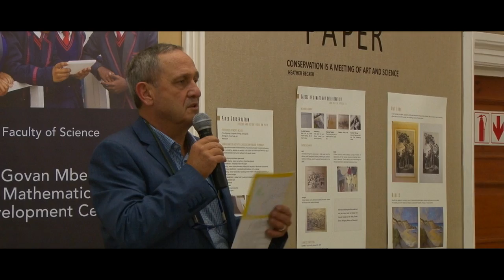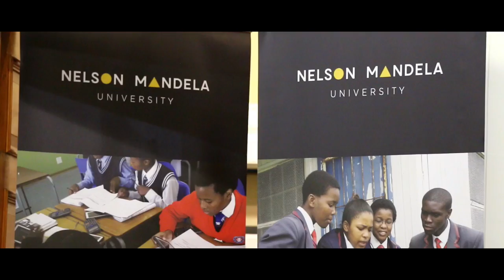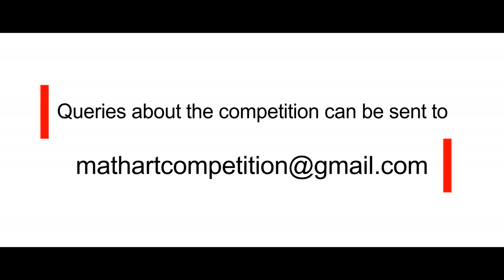Incorporating Art into Science, Technology, Engineering and Mathematics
The Nelson Mandela University’s Govan Mbeki Mathematics Development Centre (GMMDC) completed its first Math Art competition in 2018. This competition is in line with the international trend of STEAM (incorporating Art into Science, Technology, Engineering and Mathematics). The artworks were judged on the creativity of linking mathematics to art. Entrants had to write a 100 to 200 words paragraph on how they have portrayed mathematics in their art project.

The competition was open to teachers and learners from the Eastern Cape Secondary Schools. The artworks were exhibited at the Nelson Mandela Metropolitan Art Museum.